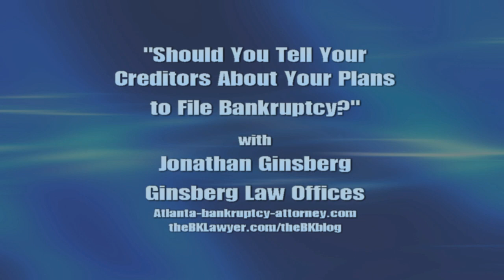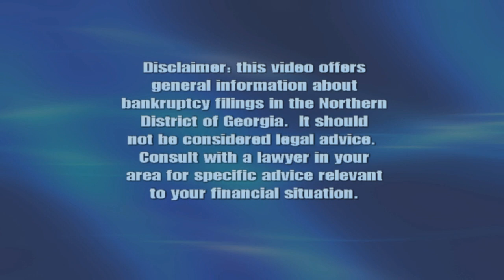Should You Threaten Your Creditors with Bankruptcy?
Should you notify some or all of your creditors about your plans to file for bankruptcy?

We get this question frequently from clients considering Chapter 7 or Chapter 13.   In this video I discuss the pros and cons of advance notice to creditors such as mortgage companies, auto finance companies, credit card companies and collection agencies.

Delivering a bankruptcy threat can certainly make you feel better, but there could be a downside. Our advice: discuss with your lawyer and make a decision based on your specific financial situation.

Are you looking for straightforward, unbiased advice about bankruptcy and other debt relief options?

Jonathan Ginsberg
Ginsberg Law Offices